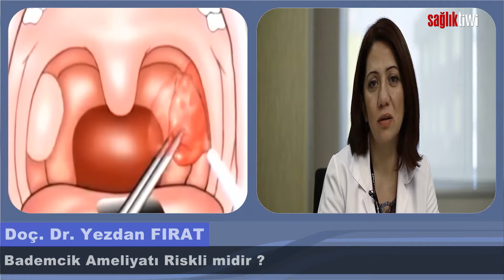Bademcik Ameliyatı Riskli mi ?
Doç. Dr. Yezdan FIRAT SağlıkTiwi